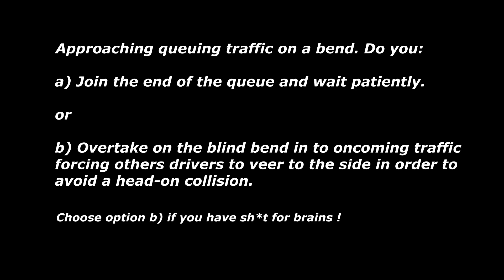BMW queue jumper & blind bend overtake - LN62 UMB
Makes you wonder the though process of some drivers.

Who sees a line of stationary traffic and decides the right thing to do is to overtake on a blind bend and to hell with everybody else.

Perhaps the driver was really keen to join the other 12 cars queuing at the lights.